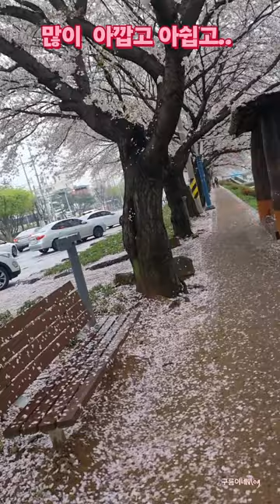꽃비/생에 가장 아름다운 낙화/사전투표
봄꽃이 비와함께 아쉬운 이별을 고합니다
꽃이피자마자 비가내려서 너무빨리지네요#벚꽃#낙화#놀자해인작곡#무료음악#사전투표#정치에관심이없으면 가장 무지막지한 사람들의 지배를받게된다 공감가는글입니다 그러므로 위정자들은 양심이우선인 선한사람이어야한다